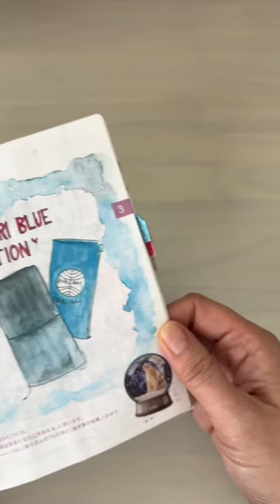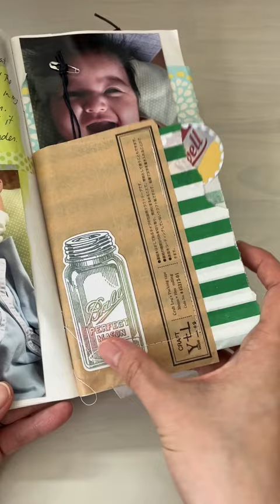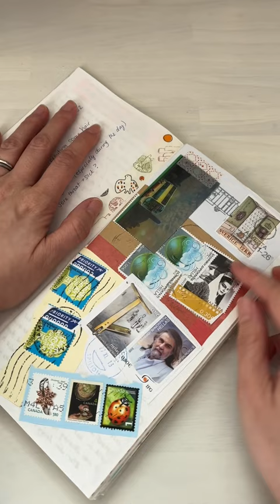Messy May Day 4 with Mitsuko: Find the JOY in your journal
Here’s the prompt for today’s Messy May.

Messy May is the daily-ish journaling challenge for imperfect creatives.

Mitsuko is a Canadian currently based in Tokyo, Japan. She is living her dream of being a creative online and sharing her journaling journey in her notebooks. On her free time, if not outdoors with her family, she spends most of it scribbling away in her journals and notebooks. Some days you’ll find her surrounded by skeins of yarn while she knits away on a project that has been slowly worked on for weeks.

✨ ABOUT GET MESSY ✨

Get Messy is an online art journaling school that teaches you to cultivate your creativity. Without perfection. You’ll always be welcome in – messy mind, paint plops, charcoal smudges, ink-stained fingertips and all.

Zero expectations. Zero pressure. All the fun.